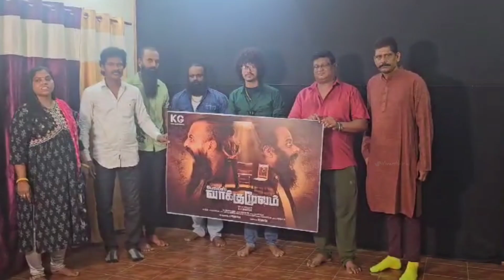Police statement|vivanthirai |May 18, 2024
Good Story Beautiful Visual happy team also teamwork good job very nice story beautiful actors Camera Work Super Actors Also Super Acting Love Story Thriller Good Director Good Camera Man Good Technician
vivanthirai Channel

if there is any mistake in photos videos writing
 If you don't like the video please send my phone mail no message